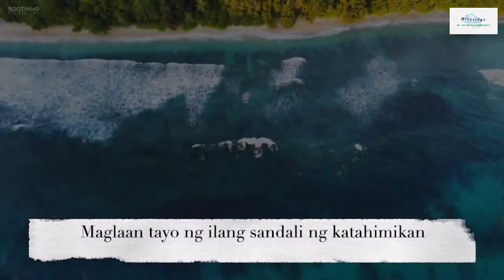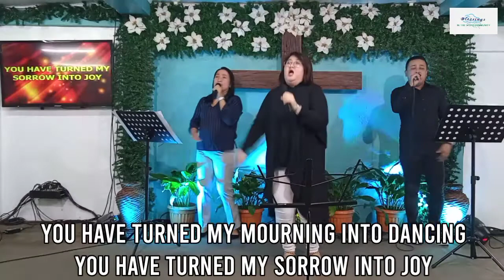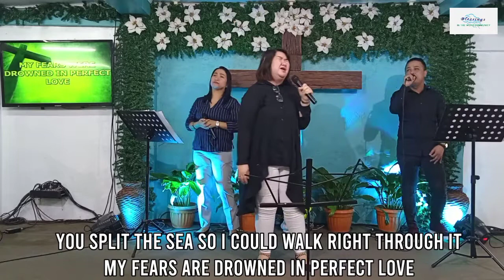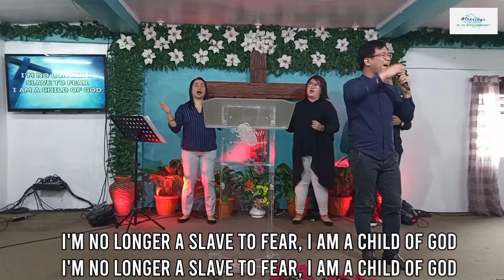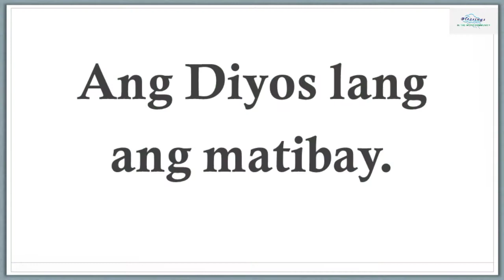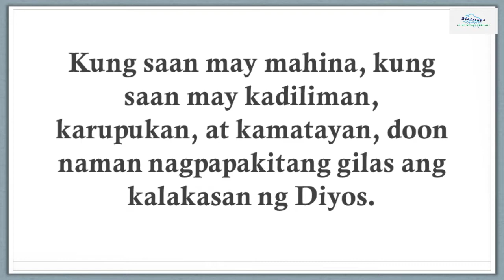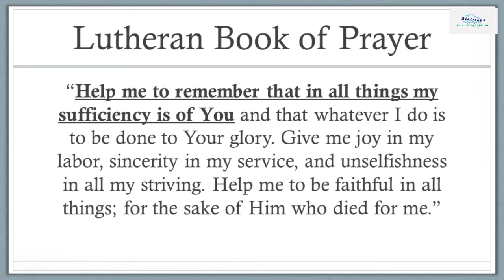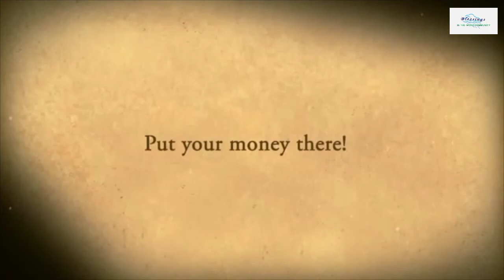WALANG MAGAGAWA ANG TAO KUNG WALA ANG DIYOS - January 24, 2021